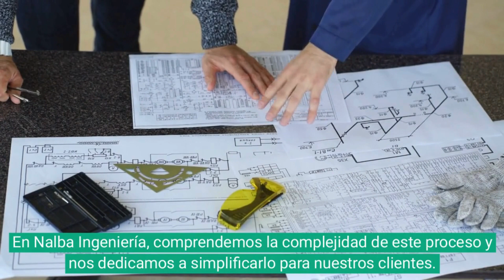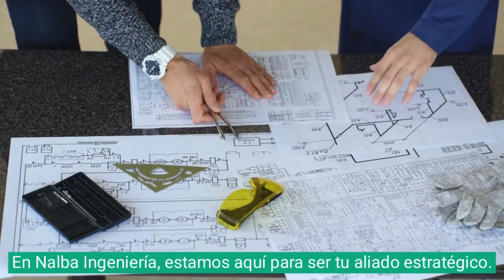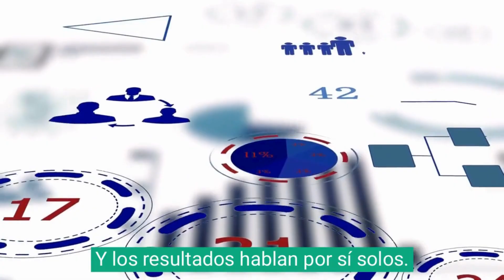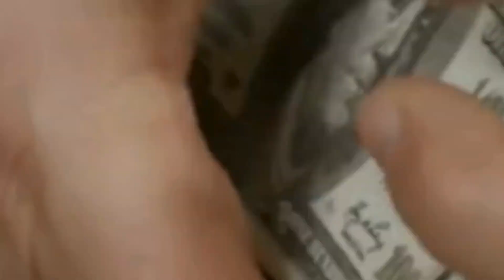Licencia para inaugurar un hotel en Barcelona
Explora la materialización de tu sueño de abrir un hotel en la vibrante Barcelona con Nalba Ingeniería.

Obtener la licencia de actividad puede ser complejo, pero nuestro equipo simplifica cada paso, desde instalaciones eléctricas hasta la ventilación eficiente. En Nalba Ingeniería, convertimos los desafíos en oportunidades.

¡Contáctanos hoy a través del 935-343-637  y comienza tu viaje hacia el éxito hotelero en Barcelona!